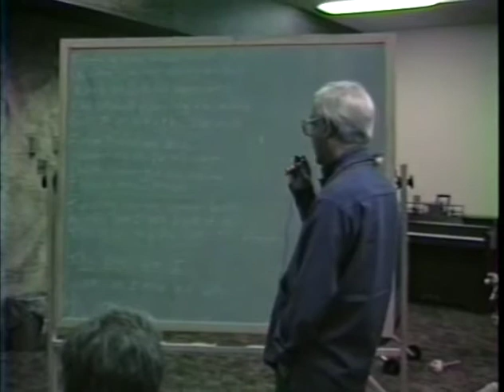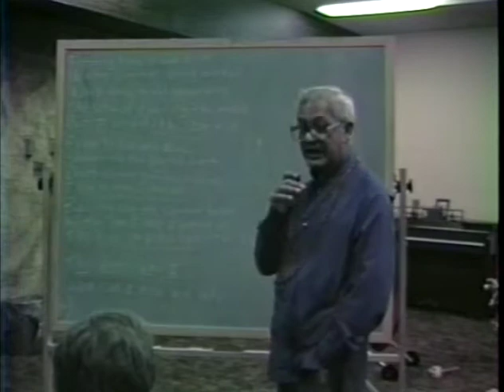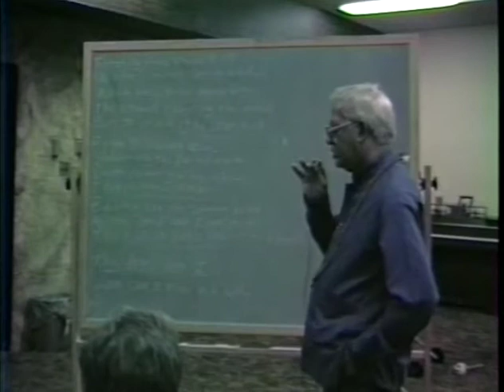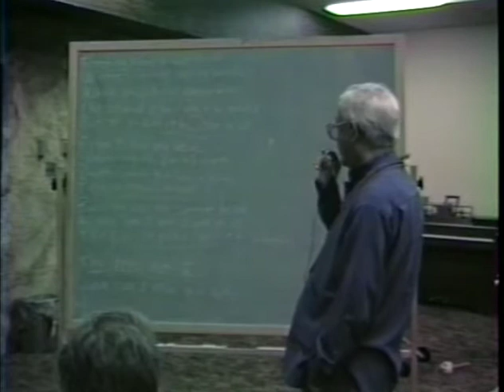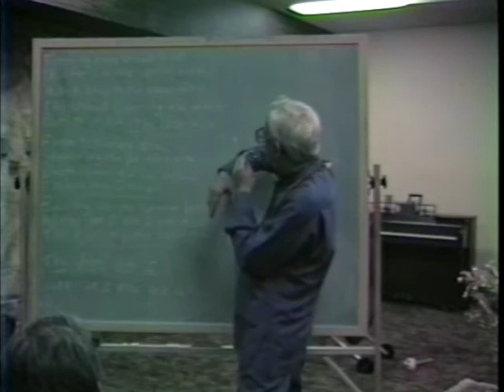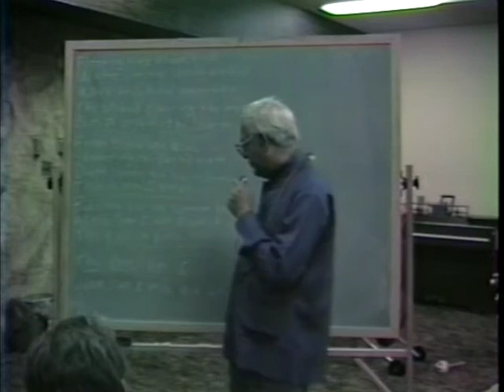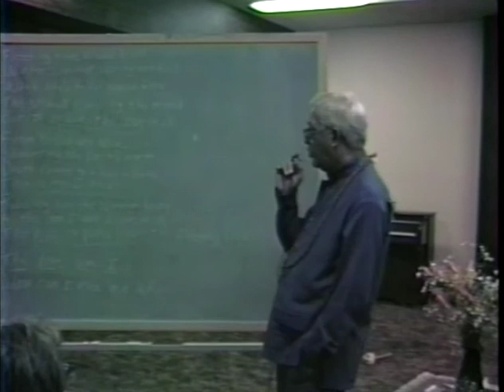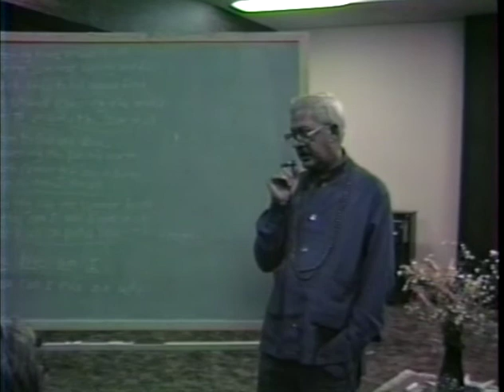Contemplation US 8627